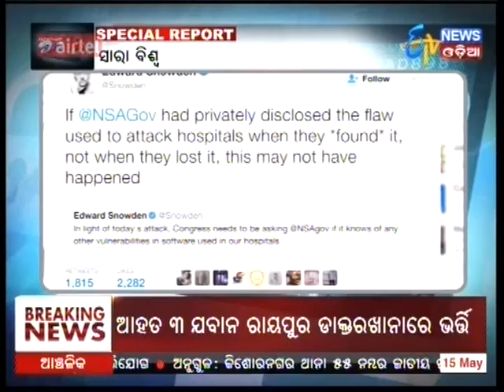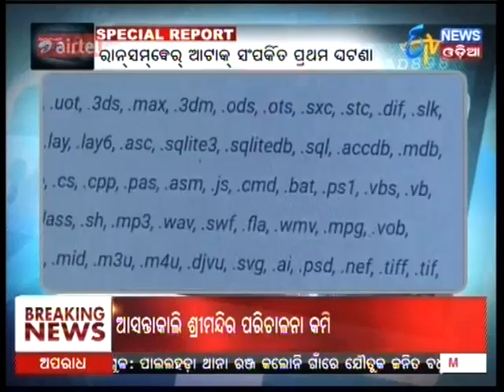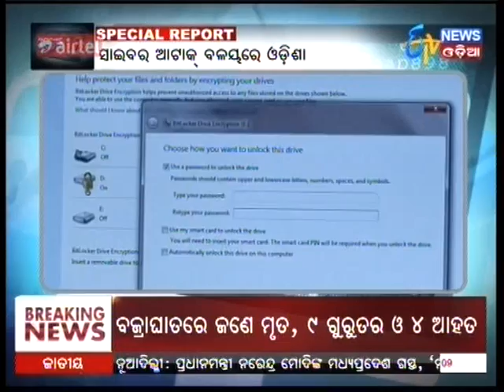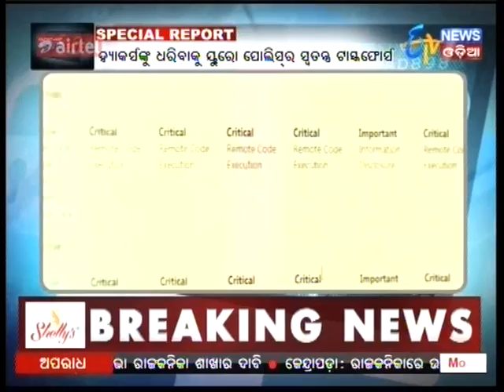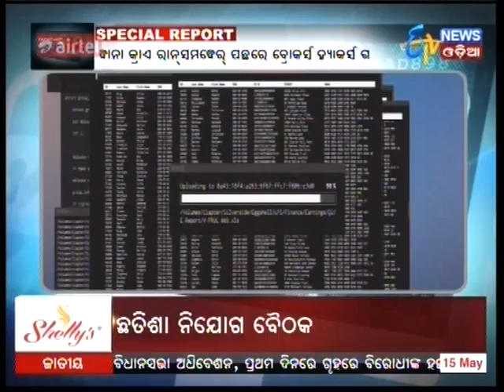Special Report - Ransomeware Cyber Attack(15/05/17) - Etv News Odia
May 12th 2017 saw the biggest ever cyber attack in Internet history (yes, bigger than the Dyn DDoS). A ransomware named WannaCry stormed through the web, with the damage epicenter being in Europe.